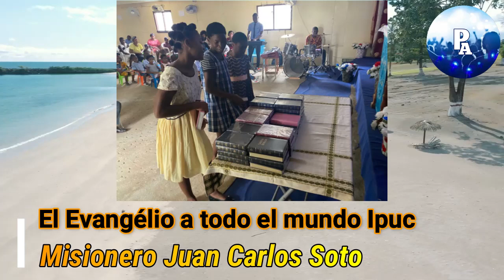Juan Carlos Soto Misionero de Guinea Ecuatorial La Entrevista del dia en La Carpintería de Jesús